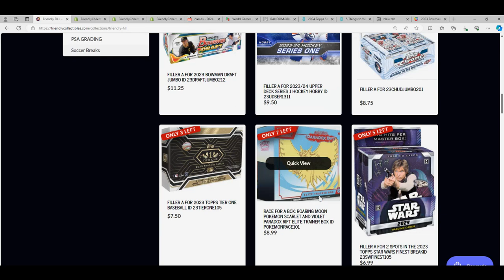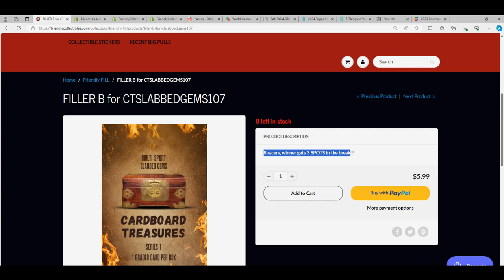CARDBOARD TREASURES SLABBED GEMS FILLER RACE ID CTSLABBEDGEMS107